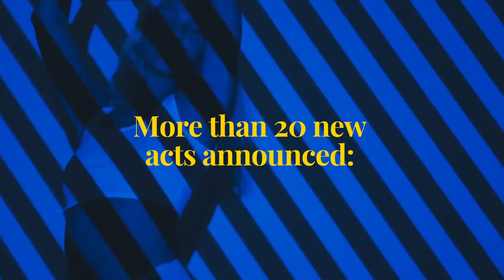Iceland Airwaves 2019 - The Third Announcement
Newly announced international acts include an intimate underplay by John Grant in the atmospheric church Frikirkjan, Cautious Clay – named one of Rolling Stone’s “30 Best Artists We Saw at SXSW,” queer, boundary-pushing country troubadour Orville Peck, Irish 2018 Choice Music Prize nominees Just Mustard, and a dose of UK post-punk from East London’s Snapped Ankles and Manchester’s WH Lung. Additionally, they’re joined by a plethora of Icelandic acts, including much-loved Airwaves favourites Agent Fresco, Biggi Veira (of local dance music figureheads GusGus), pop-experimentalists Bagdad Brothers, and Blóðmör, the hard rocking winners of this year’s Músíktilraunir, Reykjavík’s annual ‘Battle of the Bands’ competition.